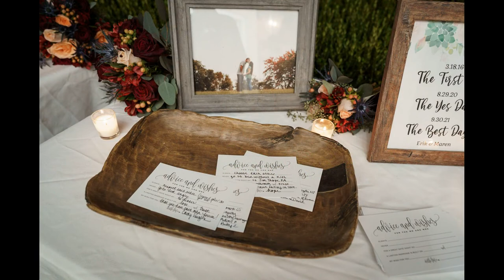Capturing Romance at Chelsea Sun Inn, an Enchanting Wedding Venue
The Chelsea Sun Inn in Mt Bethel, PA is the perfect place to capture the romance of your wedding day. Nestled among the trees on a picturesque property, this enchanting venue provides couples with everything they need for an unforgettable celebration. From the ceremony site to the reception hall, Chelsea Sun Inn has it all!